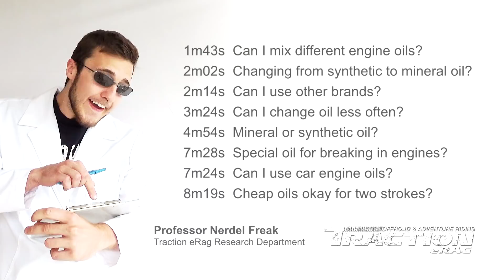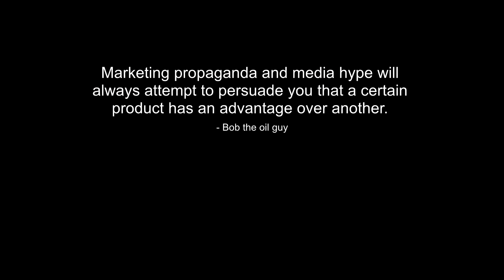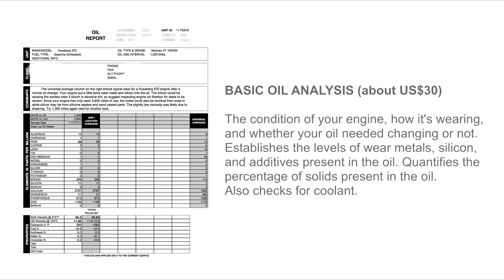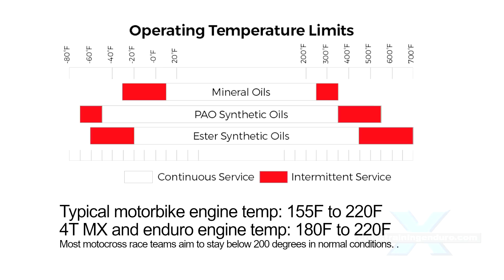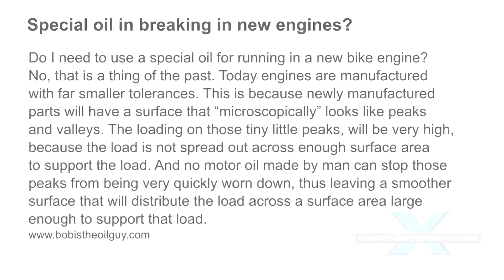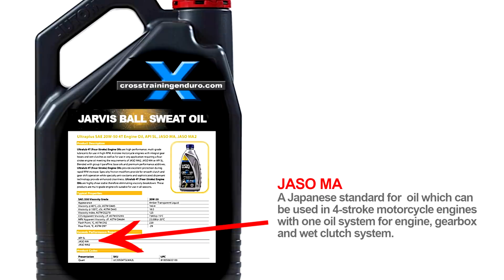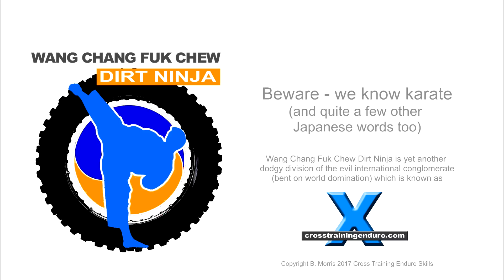The best motorbike engine oil? (Synthetic v mineral, which brand etc)︱Cross Training Enduro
Which motorbike engine oil should I use? This is right up there with other questions that have started revolutions, overthrown governments, and started world wars. Are two strokes better than four strokes? Which is the best tyre? The best motorbike engine oil? We will look at the main questions about engine oil. Can I mix different motorbike engine oils?  Can I change from synthetic to mineral (or vice versa)? Do I have to use the manufacturer's recommended motorbike engine oil? Do I have to use the manufacturer's recommended intervals? Should I only use synthetic oil in motorbikes? Do I need a special oil for breaking in new engines? Can I use car engine oils in motorbikes? Are cheap oils okay for two strokes? Synethetic v mineral oil is a big question when considering the best motorbike engine oil. Should I only use synthetic oil? The best motorbike engine oil? This is a really interesting topic! It costs a lot more, and it does have some advantages. It can withstand higher temperatures, it doesn't break down as fast, it has better lubricant qualities, and leaves less deposits behind. I will play devil's advocate here. High temperatures? Even motocross bikes stay well within the temperature range of mineral oil. Stick with the recommended oil changes and you should have zero problems. Mineral oil breaks down faster. Yes. But again, stick with the recommended changes and you'll have no problems even if not using the best motorbike engine oil. Also, many forget that oils contain a lot of additives and these break down no matter how expensive your synthetic oil component is. Also your oil gets contaminated just the same for oil changes...Many argue that changing your oil when recommended is probably more important that whether it's synthetic or not. Do I need a special oil for breaking in new engines? Not nowadays, anything will be the best motorbike engine oil. The main reason you might hit issues here is that car oil contains friction modifiers that might cause your clutch to slip. Just look for the JASO MA on the back, every motorbike engine oil will have this. Car oils won't. If you are interested, google 540 RAT. He's a mechanical engineer who did exhaustive testing and considered even the the best motorbike oils to be quite inferior to quality car oils. Interesting reading, he's caused a lot of controversy. Are cheap oils okay for two strokes? This is a common question because essentially you are only lubricating the transmission of a two stroke, whereas a four stroke oil needs to lubricate that critical bottom end and top end. So arguably a two stroke isn't quite so critical. In the end it's the same story. Just follow manufacturer's recommendations. Or do your research and choose a quality mineral oil. Or go synthetic.
So many riders get obsessed with the beset motorbike engine oil. If I use the wrong brand will this happen? Or if I don't use a synthetic oil. Or go 10 kilometres over the oil change interval. Hopefully you'll feel more relaxed by the end of this video. A few quick notes. If you are happy to just follow the manufacturer's recommendations, this video will be irrelevant. If you like following the advice of fellow idiots, go for it. And I'm well aware of the irony here, my video is probably just contributing to our general ignorance. Or do your own research. The problem? It is almost impossible to find objective scientific research about motorbike engine oil. Much of the information comes from the oil manufacturers, and most magazines, social media influencers and riders are happy to just keep repeating what they say. The oil manufacturers love to blind us with big words and get us into oils with higher profit margins.

Marketing propaganda and media hype will always attempt to persuade you that a certain product has an advantage over another. - Bob the oil guy

Maximum performance and cost effectiveness are obtained when one looks beyond marketing claims and selects a product based on the data that supports it. -  A Study of Motorcycle Oils 2nd edition Power Sports Group June 2009

Okay. Can I mix different engine oils? This is usually when you are topping up your oil but using a different brand. All the experts and tribologists agree this should not cause any problems, if both oils are within the recommendations.

Can I change from synthetic to mineral (or vice versa)? Again, the triobologists see no problems with this, as long as both are suitable for motorcycle use and within manufacturer's recommendations.